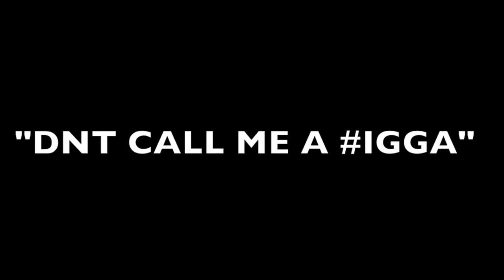COKEJOKES (COMEDY) "DNT CALL ME A IGGA"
SCRAPDOLLARS and FRENCH MONTANA presents cokejokes (comedy) in this skit scrapdollars calls his friend a igga and his friend dosent like being called a igga. His friend finally get tired and pulls out a gun, after he pulls out his gun he has scrapdollars doing all sorts of things. Like making him sing,do push up and many more crazy things.